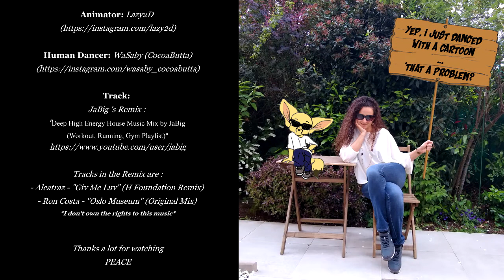The Fennec House Dancer and I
Made one of my dreams come true for my birthday: I finally got to interact with a Toon 🤩😻!!! That Fennec better not let me down, we have to keep the fun and dance more together!